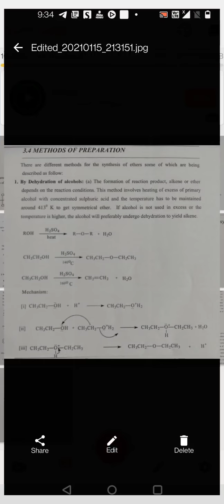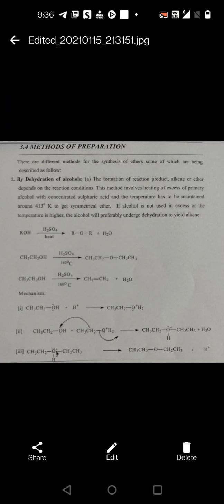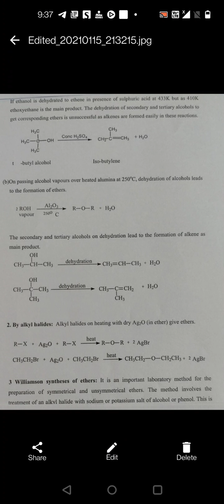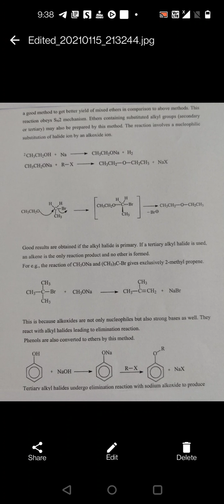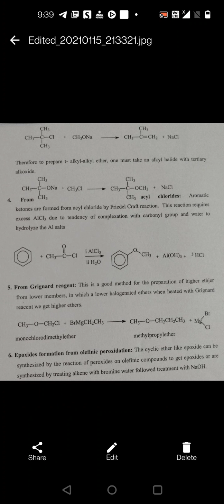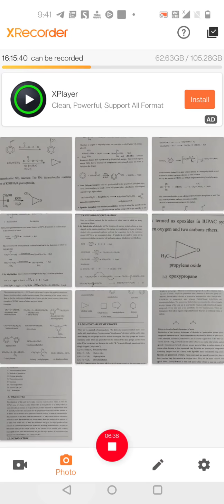Dr. C.S. Sharma